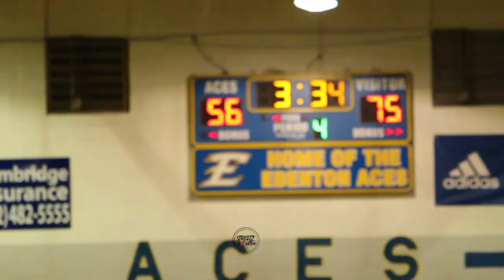Riverside Taking Care of Business In The 2nd Round of the Playoffs!!! "Don't Sleep On Riverside"!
Riverside Advance to the 3rd Round of the State Playoffs!!